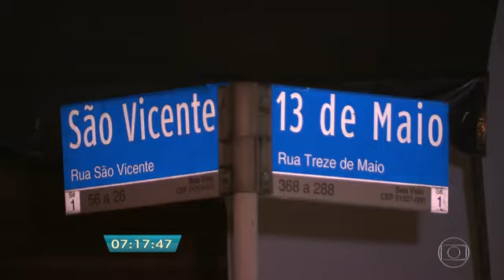Adutora da Sabesp se rompe e alaga ruas na região da Bela Vista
Uma adutora da Sabesp se rompeu durante a noite desta quinta-feira (7) e causou transtornos aos moradores da Bela Vista, na região Central de São Paulo.
O vazamento ocorreu em uma rede de distribuição de água na Rua 13 de Maio na esquina com a Rua São Vicente. A via está parcialmente interditada.
A água invadiu, ao menos, cinco ruas que ficaram cheias de lama. Um buraco se abriu no meio da rua e desperdiçou água limpa.
Equipes da Sabesp fecharam a rede para sanar o problema e os reparos devem começar na manhã desta sexta-feira (8).
“A gente se assustou aqui porque, tipo uma explosão e saiu um monte de água, espalhou pra tudo que é lugar. Entrou em todo o lugar”, afirmou o iluminador Edson dos Santos.
A porteira Ivani Gomes conta que vazou muita água. “Muita água. Eu saí no portão da minha casa, que eu moro na Doutor Luis Barreto, tinha muita água, muita água, muita água, o pessoal pelejando com o rodo já nas casas.
Vazamento ocorreu na Rua 13 de Maio.
Pelo menos cinco ruas foram tomadas pela água que vazou.